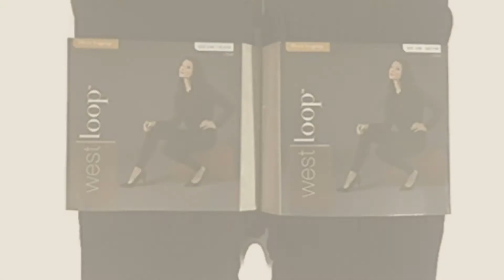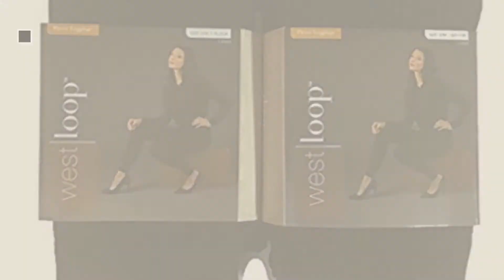West Loop Women Fashion [2018 Best Sellers]: Love Charm Women's Seamless Full Length Fashion Lace Up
New! 2019 Black Friday / Cyber Monday Women Leggings Deals and Updates.

Black Friday / Cyber Monday Love Charm Women's Seamless Full Length Fashion Lace Up Ankle Leggings-SUPER SOFT-Lace Up by West Loop

Black Friday / Cyber Monday Fleece leggings Black OS by West loop

Black Friday / Cyber Monday Navy Fleece Leggings (Size: M/L) by West loop

Black Friday / Cyber Monday Hearts, Toe Socks & Polka Dots; Soft Green and Fluffy, Fuzzy Plush Ankle Socks with Pink by Juliet, West Loop

Black Friday / Cyber Monday West Loop Fleece Leggings Size L / XL (1 Black) - (1 Black Textured) by West Loop

Black Friday / Cyber Monday Fleece leggings by West Loop

Black Friday / Cyber Monday Love Charm Women's Seamless Full Length Fashion Ruched Leggings-SUPER SOFT-Ruched Leggings by West Loop